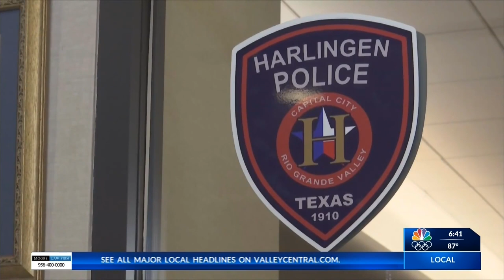Car Club Concerns